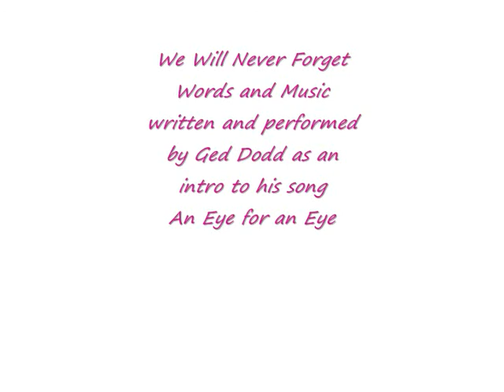Remembrance Day on November 11th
We will not forget you. This new version  was written and performed live by Ged Dodd for all our war heros at Class Music Studios in Silsden, North Yorkshire, in the 1980 's.